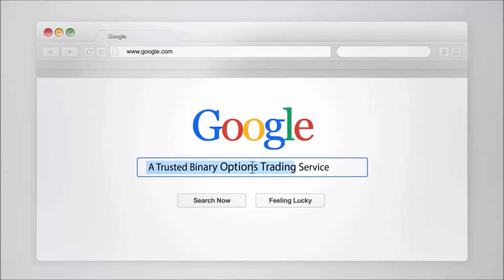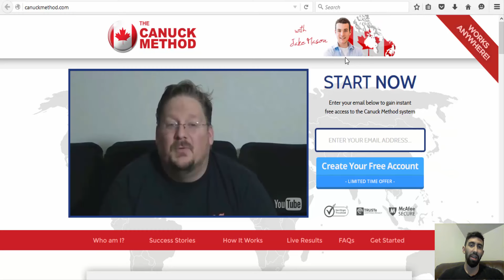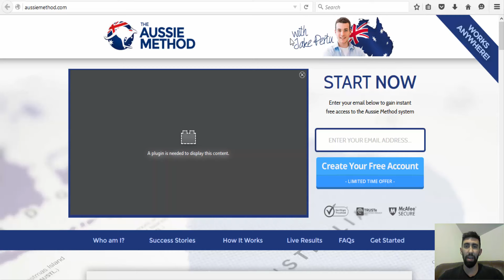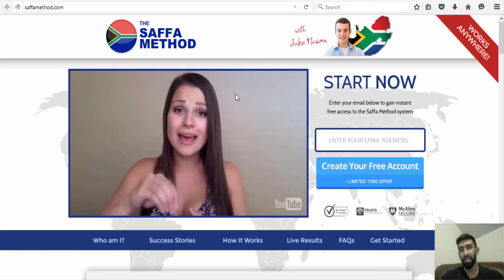Saffa Method REVIEW - Trading SCAM Revealed (Aussie Method & Brit Method Duplicate)